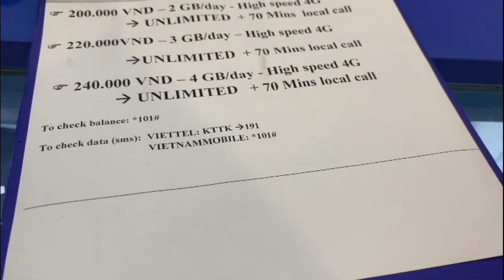аТИПИЧНЫЙ ЭМИГРАНТ ВО ВЬЕТНАМЕ | ДАЮТ ВИЗЫ В США СНГ?